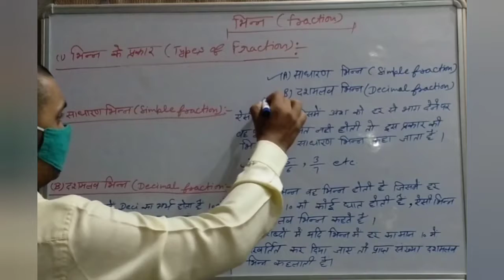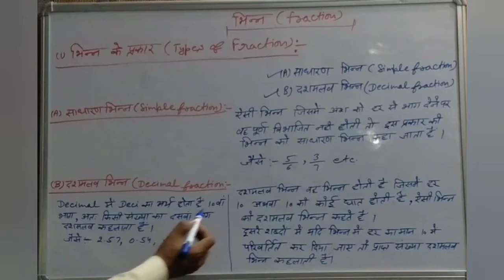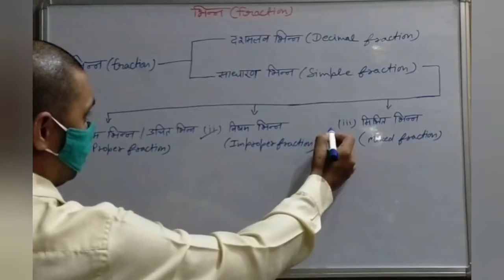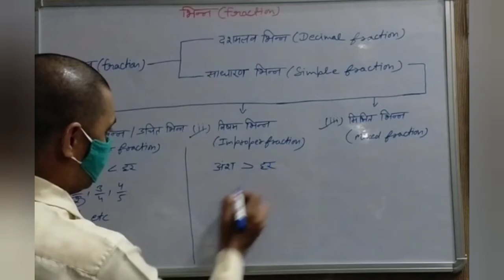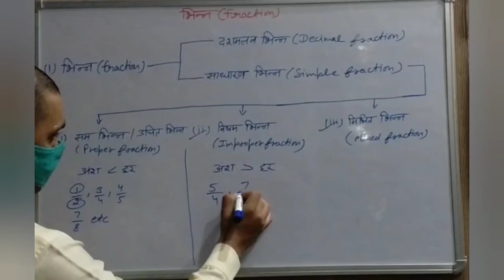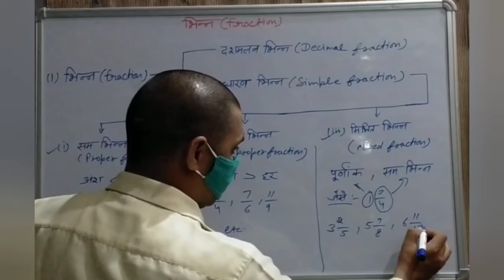1st year workshop calculation and science | All ITI 1st year Trade | Fraction Chapter 2nd Part 2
1st year workshop calculation and science

 All ITI 1st year Trade

Fraction Chapter 2nd Part  2